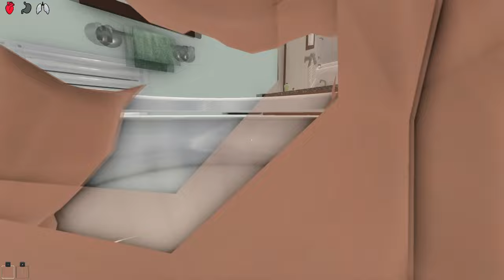Baby And Crazy Uncle SWITCH BODIES!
BABY AND UNCLE SWITCH BODIES 100 TIMES! (Who's Your Daddy?)